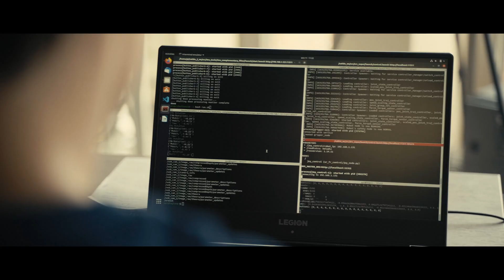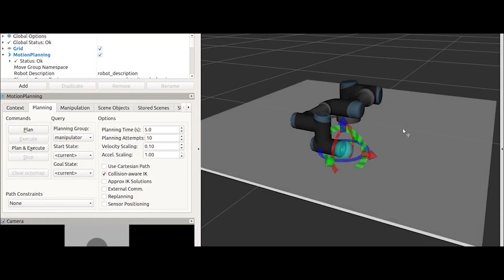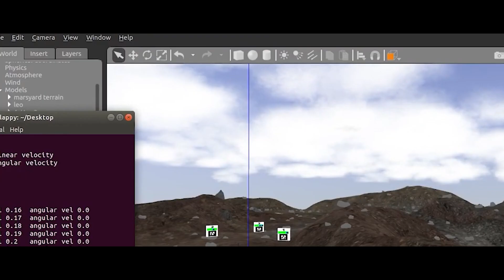Leo Rover in the European Rover Challenge 2021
On 10th-12th September 2021 our team coorganized the European Rover Challenge Remote Edition.
See and hear from Szymon and Wojtek from Leo Rover  how it looked like from the inside.